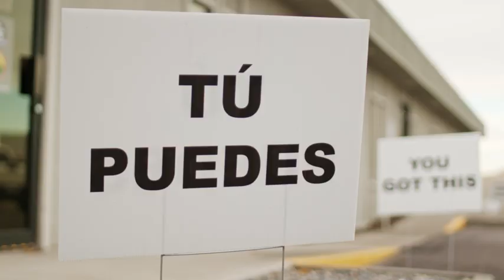Corner Booth Media: Second Harvest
Video production, strategy, branding, social media advertising, and wordpress development. We do it all out of Spokane, Washington.  Corner Booth Media, whoever tells the best story wins!

1328 S Southeast Blvd.